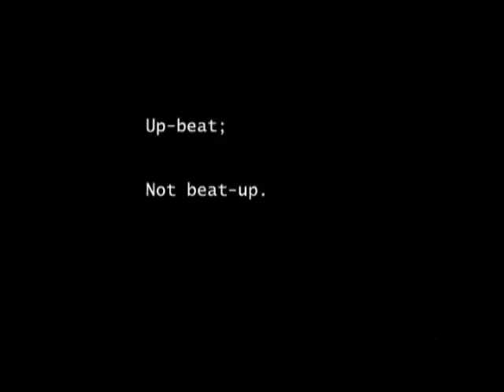NYPD Commissioner James O'Neill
The Federal Drug Agents Foundation’s 18th annual True American Hero Award Reception

Location: The Harmonie Club...